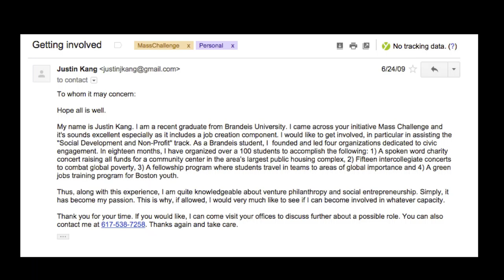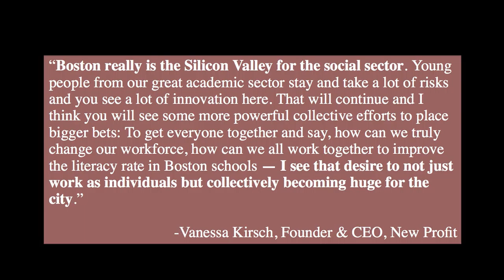Creative Somerville: Building The Impact Economy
SCATV filmed the latest Creative Somerville Series at Aeronaut Brewery on "Building The Impact Economy: A Conversation With Justin Kang Of City Awake."

ABOUT CREATIVE SOMERVILLE SERIES:

"The Creative Somerville Series is a series of ‘fireside chats’ with local creatives & entrepreneurs in design, tech, food, social impact, and other fields--celebrating the creative and entrepreneurial energy that makes Somerville great. The Creative Somerville Series is not your typical power point and Q&A. Our fireside chats are about getting to hear someone’s story, learning about how they think and create, and sharing ideas in an intimate setting. Cosponsored by Somerville Local First."

ABOUT THE SPEAKER:

Justin Kang is the Executive Director of City Awake, a nonprofit organization focused on building the ecosystem of civic engagement and social innovation throughout Greater Boston. Recognized by the Boston Globe, Boston Magazine, and the City of Boston, Justin started his career as an associate at MassChallenge where he learned the importance of community building. He remains the Industry Champion (“Dean of Students) for the Social Impact track at MassChallenge. He later joined Opportunity Nation as a national organizer around economic mobility issues. Most recently he was a customer success manager at Yesware. A graduate of Brandeis University, Justin is also on the Massachusetts board of Generation Citizen, an active Big Brother and a New Leaders Council fellow.